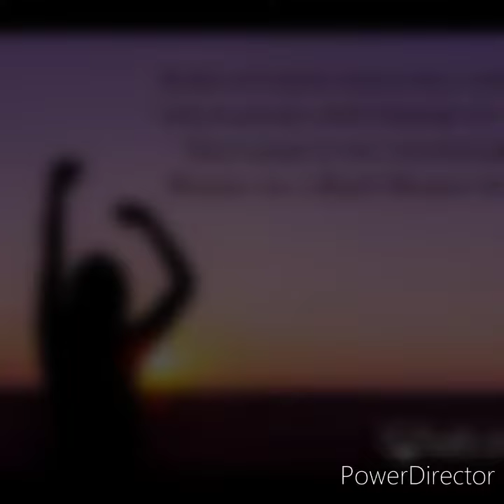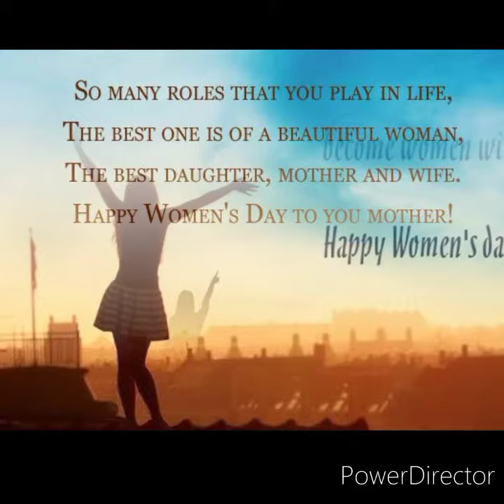Happy Women's day ll women,day Drawing easy ll step by step 🖌️